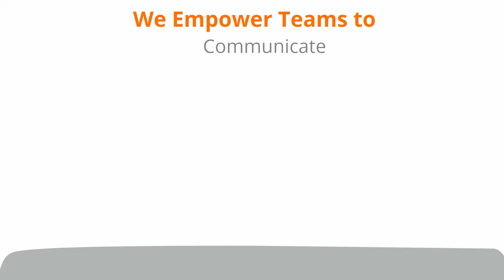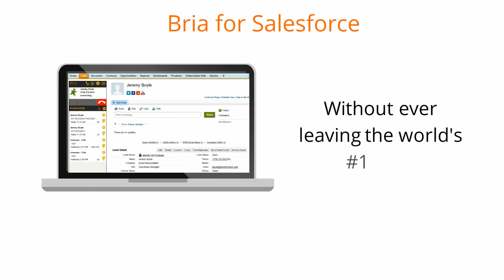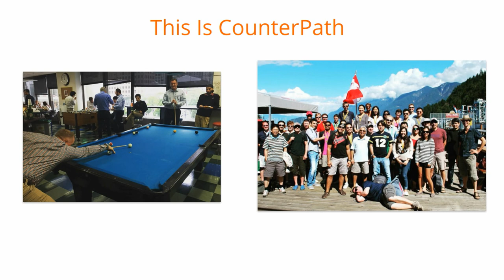CounterPath: Who We Are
We empower teams to connect, communicate, and collaborate through voice, video, presence and instant messaging from anywhere using any device.

Connect anywhere, on any device, with any platform with our solutions.